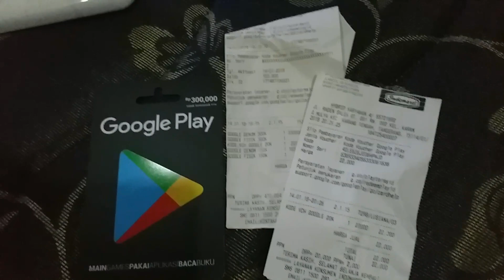TUTORIAL TOP UP AYODANCE MOBILE | AYODANCE MOBILE INDONESIA